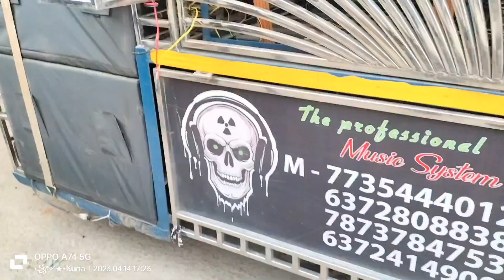SHARK DJ NEW SETUP DAY TIME PROGRAMING VIDIOBYY KUNATECHNIK DJ LOVERS TALCHER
Hi-tech
Hi-tech Dj
Hi-tech new setup
Hi-tech new setup 2022
Hi-tech touch your heart
Hi-tech mix
Hitech dj
Hitech new
Hi-tech angul
new setup ganesh puja
Rasmi dj new setup 2022
Rasmi dj new
Rasmi dj
Dj rasmi
rasmi dj  angul
Rasmi Dj contact numberRasmi dj full setup
Dj rasmi professional  new setup
Rasmi dj 2022
Rasmi dj new
Rashmi dj
Hi-tech  dj songs
Rasmi dj night program
Dj rasmi professional
Dj rashmi
New setup rasmi dj
Rasmi dj new setup 2021

Rasmi dj 2022 new setup

Green dj new setup 2022😱😱